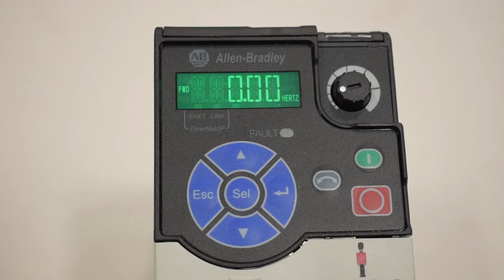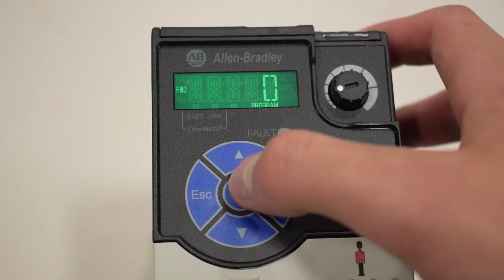Allen-Bradley PowerFlex 525 VFD Auto Restart Setup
In this video, we will walk you through setting up the PowerFlex 525 VFD to auto restart.